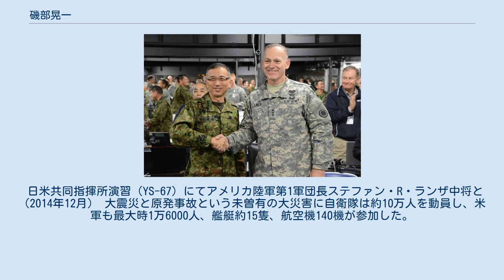磯部晃一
磯部 晃一（いそべ こういち、1958年（昭和33年）1月 - ）は、日本の陸上自衛官。
2015年8月、第37代東部方面総監。
 1980年（昭和55年）3月に防衛大学校（国際関係論、本科24期）を卒業後、陸上自衛隊に入隊。
 防大の同期生に番匠幸一郎、中谷元、田邉揮司良など。
番匠・田邊とは陸将補・陸将ともに防衛大学校本科24期生の中で一選抜昇任を果たした。
 陸上自衛隊では航空科部隊に配属、ヘリコプター・パイロットとして勤務。
湾岸戦争時には外務省北米局米局安全保障課出向、その後統幕防衛計画部長、第7師団長、統合幕僚副長などの要職を歴任した。
1996年、米国海兵隊指揮幕僚大学で軍事学修士を、2003年、米国国防大学で国家資源戦略修士をそれぞれ取得。
 2017年7月、ハーバード大学アジアセンター上席研究員および一般財団法人アジア・パシフィック・イニシアティブ上席研究員に就任。
 日米共同指揮所演習（YS-67）にてアメリカ陸軍第1軍団長ステファン・R・ランザ中将と（2014年12月） 大震災と原発事故という未曽有の大災害に自衛隊は約10万人を動員し、米軍も最大時1万6000人、艦艇約15隻、航空機140機が参加した。
 平常の災害出動とは全く異なる、いわば“有事”ともいうべき事態に日米の政府、自衛隊・米軍は如何に対応したかを証言で克明に綴る。